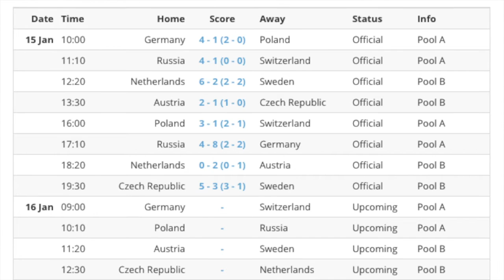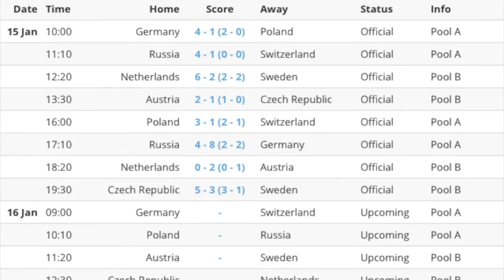PSI Round Up of the EuroHockey Championships Day 2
ProSeriesIndoor bringing you a round up of the first day of fixtures here in Prague, Czech Republic. Make sure you check out the link below for live streaming of all the matches today and tomorrow!